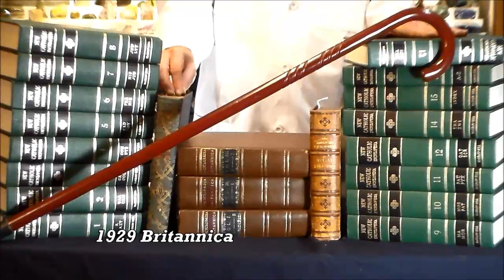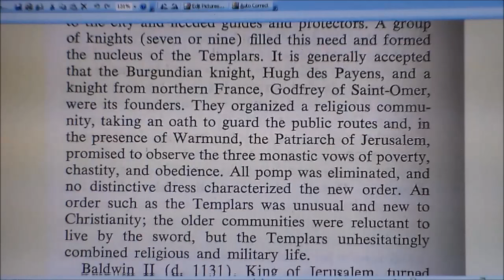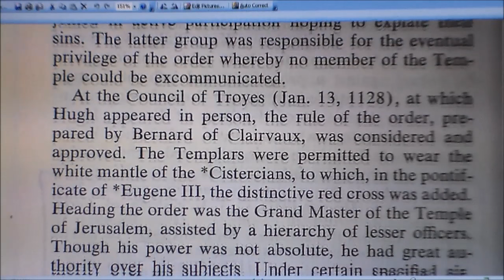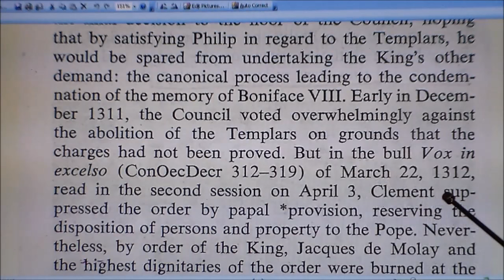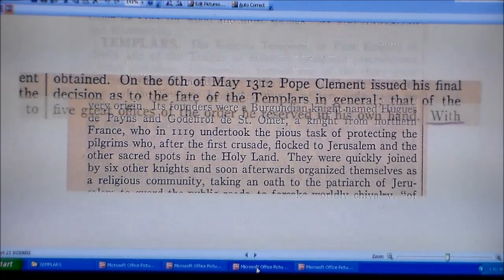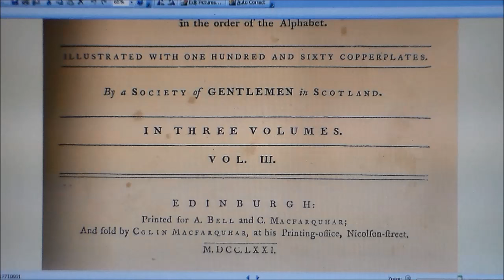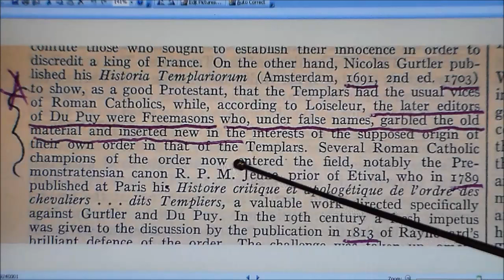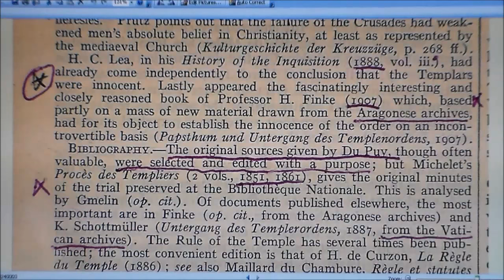Secrets of the Templars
2-16-16
Join the Paradigm Crusher - Harry Hubbard as he explores and reveals the secret hidden history of the legendary Templars.